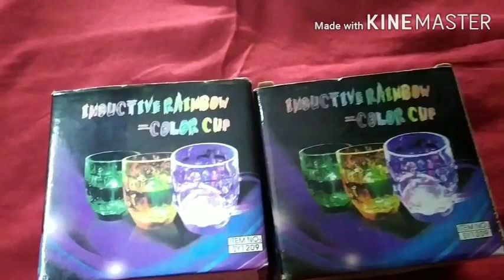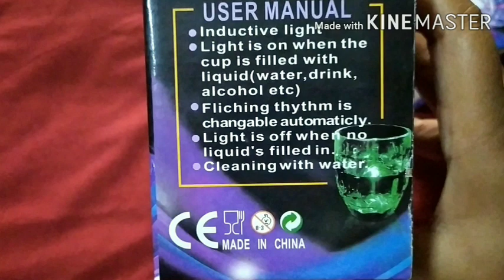Unboxing a gift | Gifting Option for all Age Groups😊😊 | Priyanka Sharma